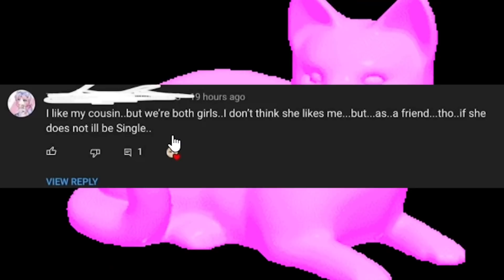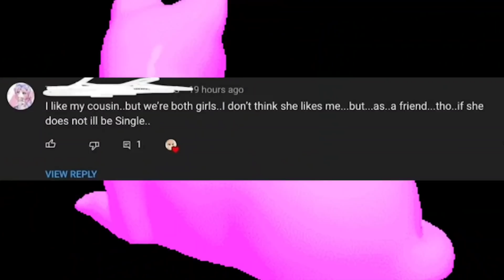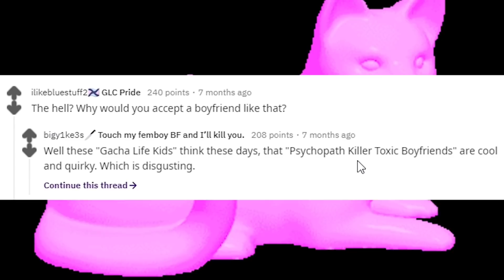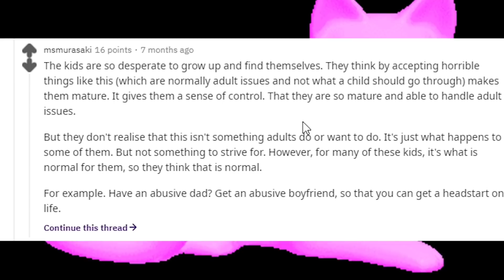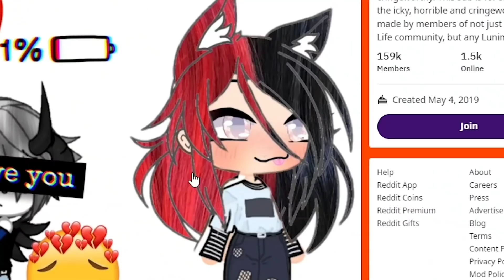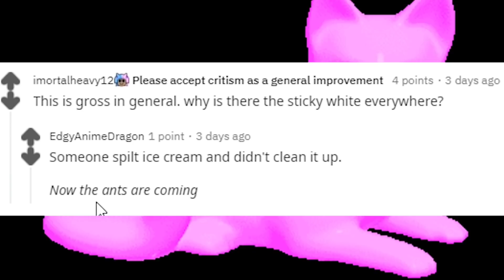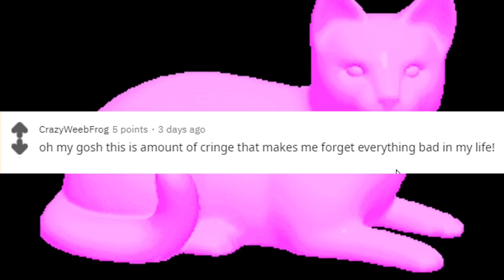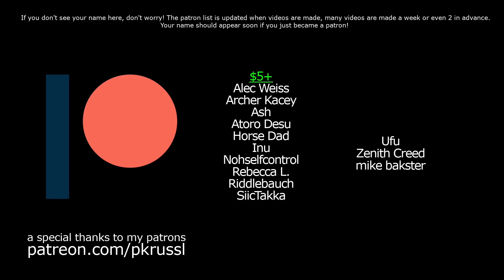The Gacha Life Community Just Keeps Getting Worse